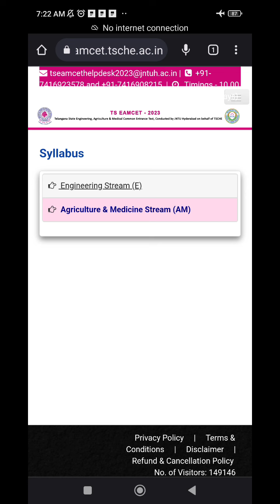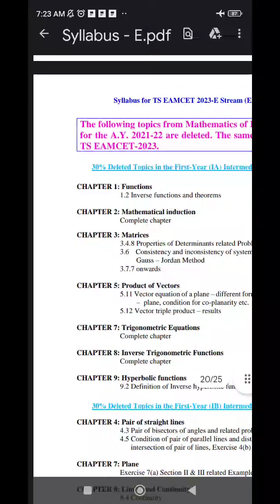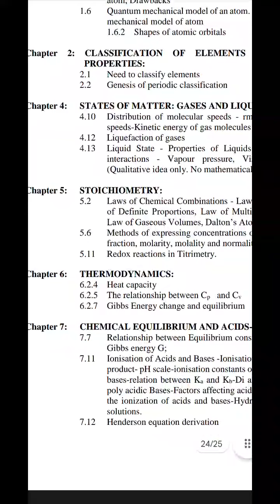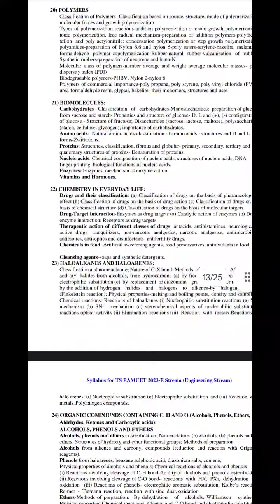TS EAMCET 2023 SYLLABUS & Deleted Syllabus Information